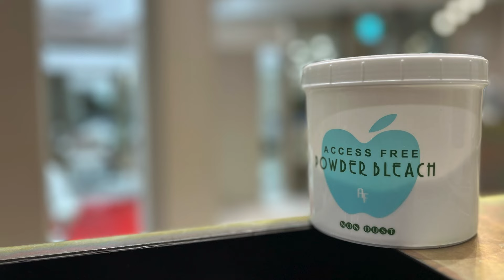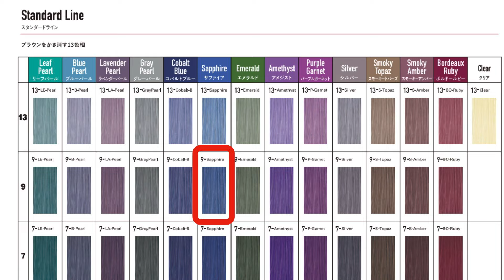【正しい薬剤の選び方】ブリーチオンカラーのミルクティーカラー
【5大】
特典をプレゼント中↓↓↓

🏆『繊細さんのためのヘアカラーの教科書』のPDF
🏆スペシャルセミナー『失敗しないトーンダウン』
🏆スペシャルセミナー『明るいグレイカラーのコツ』
🏆スペシャルセミナー『カンタンに透明感の出るレシピ』
🏆失敗しなくなる知識やテクニックをほぼ２日に1回配信!

【「アプリで開く」を押してください】

‹SNS›